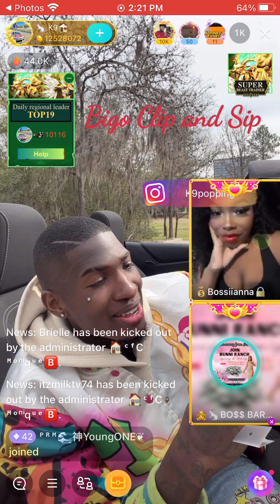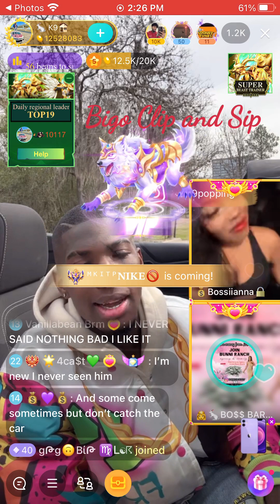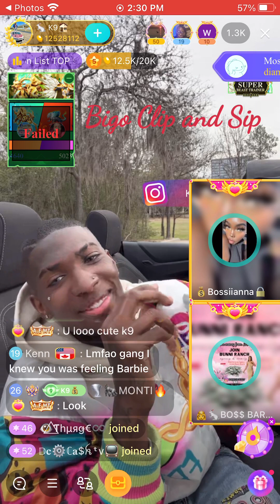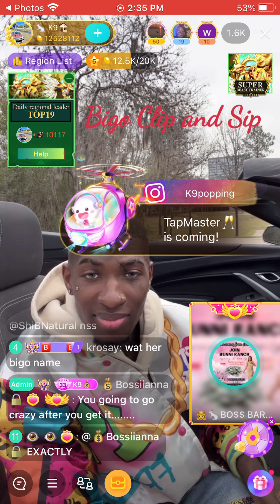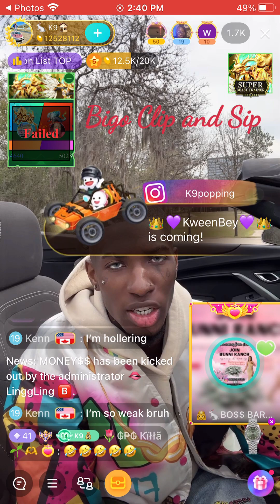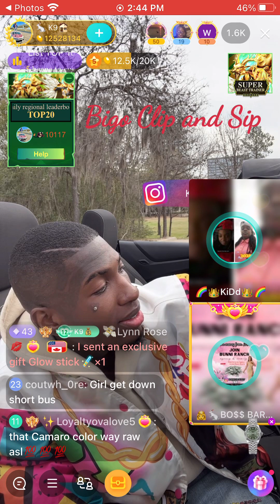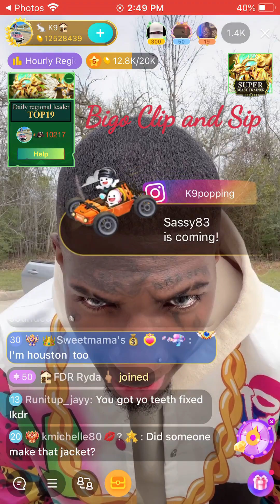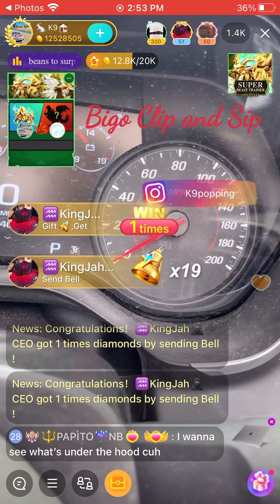K9 Bossiana & new poly addition Boss Barbie chop it up 2/18/23